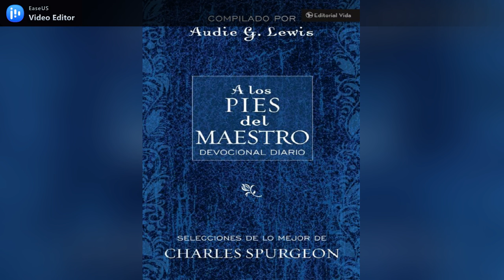A los pies del Maestro # 83 (marzo 24)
Intercede Valientemente